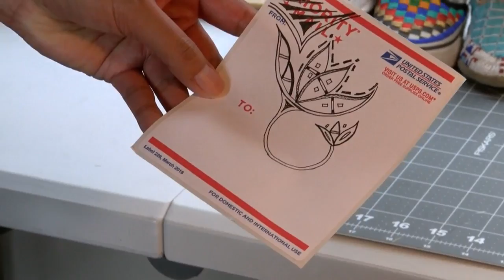Native American artist puts modern spin on Vans sneakers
A Santa Fe woman is mixing Native American art with the skating culture. Charlene Holy Bear got the idea to add beads to vans shoes after attending gathering of the nations and since then, her art has taken off. - Source